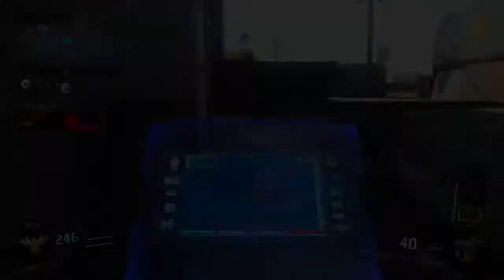100 POINT LEAD CHALLENGE | BLACK OPS 3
An Friendly 1v1 featuring IKtheKid.

Rules of The 100 Point Lead Challenge:

IKthaKid has a 100 Point Lead
I Must Try To Beat Him To The Score of 250

Simple, but mostly for peer entertainment.